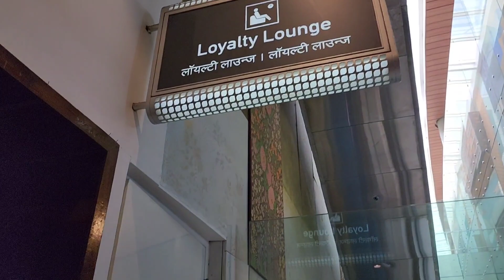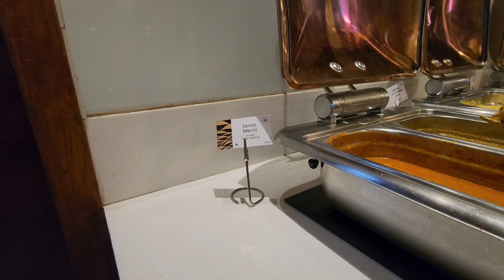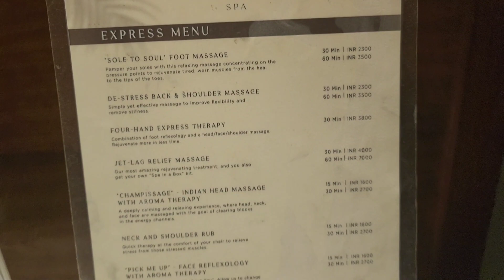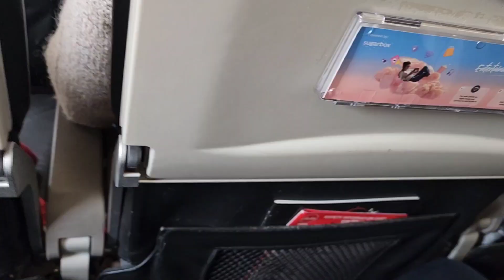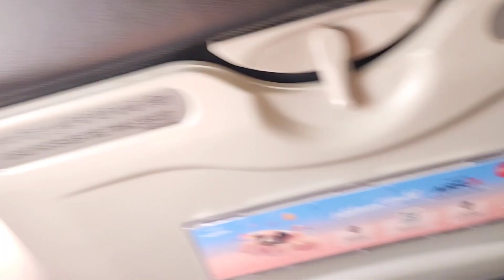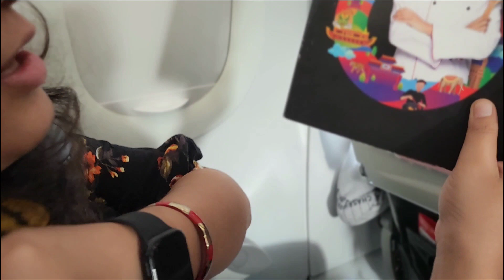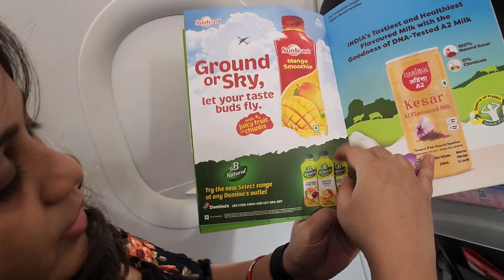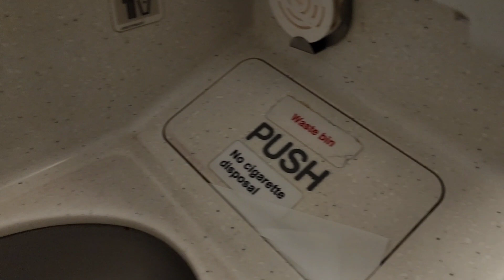Suddenly raato raat ghumne ki planning bangaya..🫠chit chat vlog..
Sudden planning...